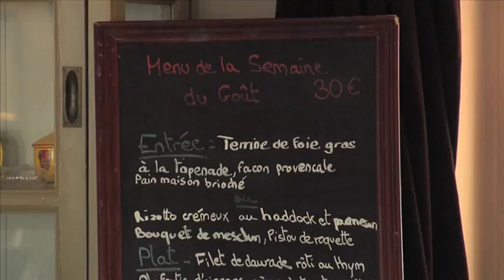L'Actu - De commis à chef cuisinier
Jérome Cévaer est chef cuisinier dans un établissement haut de gamme de Montigny-le-Bretonneux. Il a commencé comme apprenti avant de gravir tous les échelons pour devenir chef cuisinier. Il nous relate son parcours et parle de son métier. Un métier en sans cesse évolution.